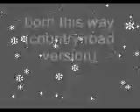0 a born con 2_0001.wmv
just playing around with wmm seting to see what they looked